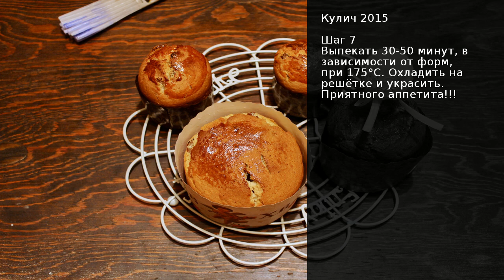Кулич 2015 . Рецепт от шеф повара Максима Григорьева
У вас бывает так, что вы заветную баночку с чем-то храните для особого случая? У меня бывает.))) Вот так и произошло с коробкой Маскарпоне. Лучшего применения, чем как для праздничного ритуального хлеба, трудно найти.